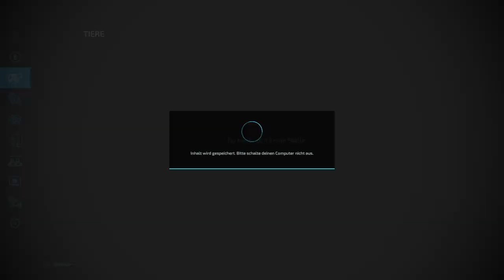Wusste gar nicht das es so groß ist!!! Big in the USA #5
Ich bin der Zocker Borusse. Heiße Marco bin 35. Und ich zocke für mein Leben gern. Und teile das gern hier auf Twitch und auch auf YouTube mit euch.
Bei mir gibt es hauptsächlich Simulatoren zu sehen aber es kann auch Mal was anderes für euch kommen.
Aktuell seht ihr hier denn Landwirtschaftssimulator22,  ETS2, ATS uvm.
Also mach dir ruhig ein Bild von mir und wenn es dir gefällt lass doch gern ein Follow da.

*Gegenzeichnete links sind Partner links wo ihr ohne Mehrkosten euch exklusive Inhalte vom Landwirtschaftssimulator sichern könnt

Chaos Farming YouTube und Twitch links vom Rainer sind hier für euch.

Livestream Action seid April 2018